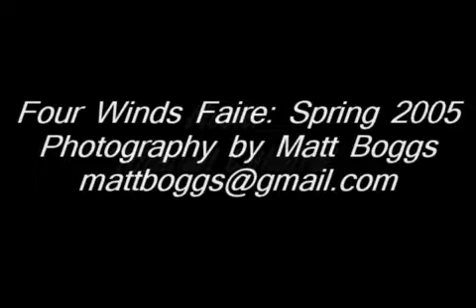Bagpipe Salute to the Warriors of Four Winds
This was part of a slideshow DVD I created for the performers at the Four Winds Renaissance Faire back in 2005.